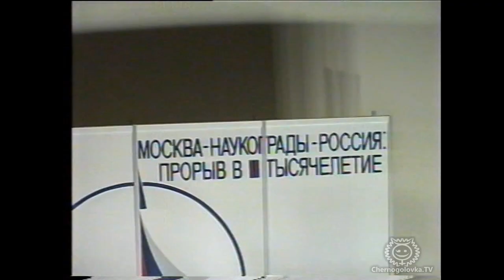Пресс-конференция путешественника Ф. Конюхова 24.11.1997 г.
Выставка “Москва-Наукограды-Россия: прорыв в третье тысячелетие”.
Съёмка Ю. Н. Свободного.
Выставка проведена Союзом развития наукоградов России в павильоне Москва Всесоюзного выставочного центра в конце ноября 1997 г. при содействии Министерства науки и технологий РФ, Министерства обороны РФ, Министерства атомной энергии РФ, Российской Академии Наук. Целью выставки являлось представление наукоградов как уникальных образований с перспективными возможностями, а также высокой культурной и образовательной базой. Основная часть выставки была посвящена наукоградам в целом, их научным и разработческим предприятиям, основным результатам и достижениям. Другая часть представляла ряд прорывных технологий и перспективных проектов третьего тысячелетия. В ходе работы выставки были проведены Дни наукоградов, семинары и круглые столы посвященные развитию новых технологий, проблемам инноваций в образовании и т.д. Выставку посетил Вице-премьер Правительства Российской Федерации В. Б. Булгак, который приветствовал проведение такой выставки и отметил уникальность и огромную важность для России таких городов, какими являются наукограды.